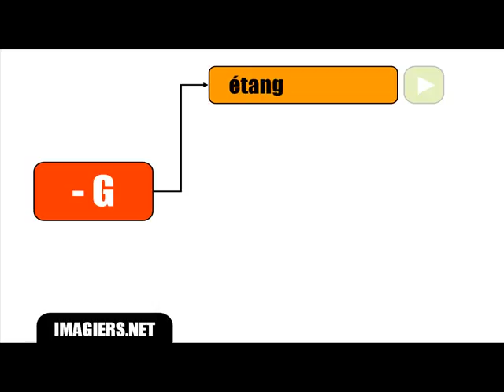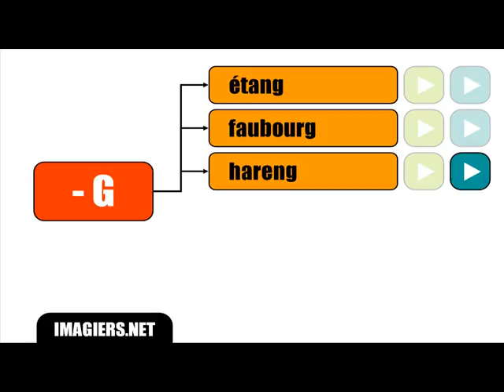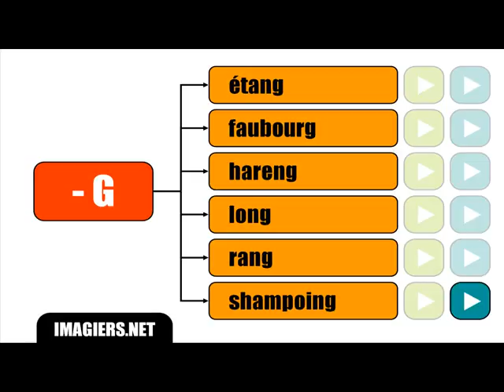フランス語レッスンは=最終手紙＃ Gを発音しない